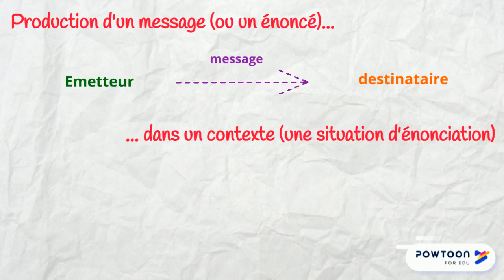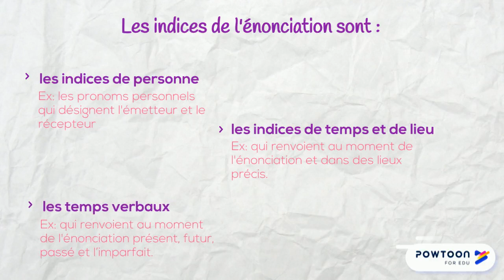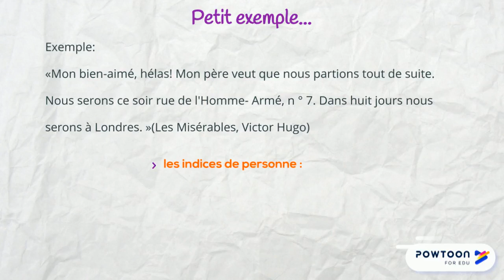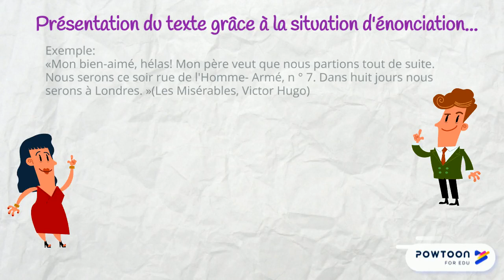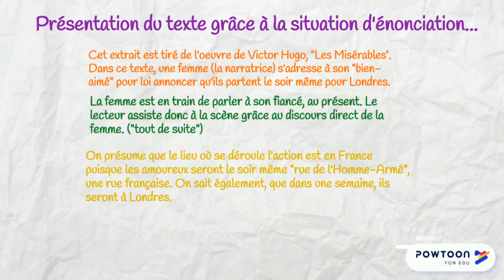La situation d'énonciation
Cours de français - Bac Pro